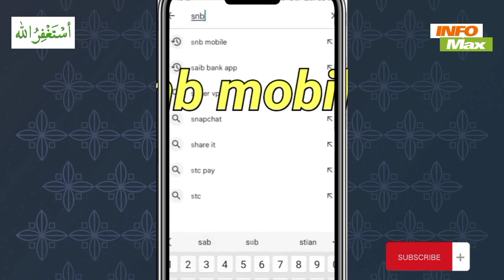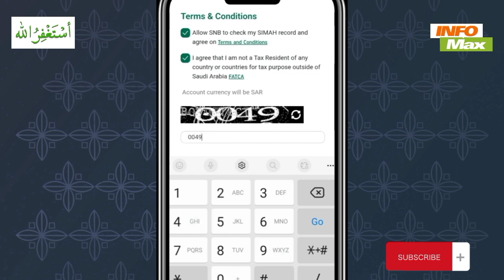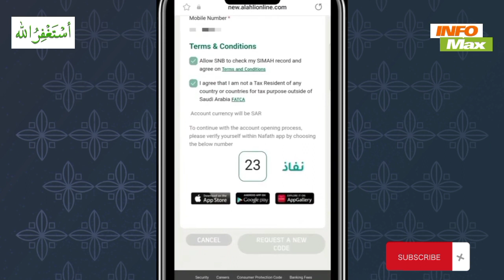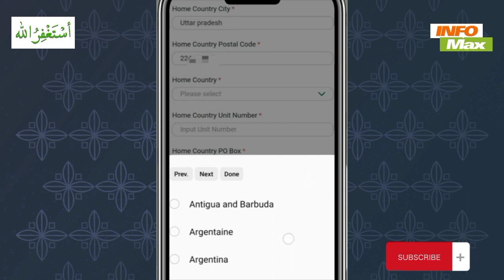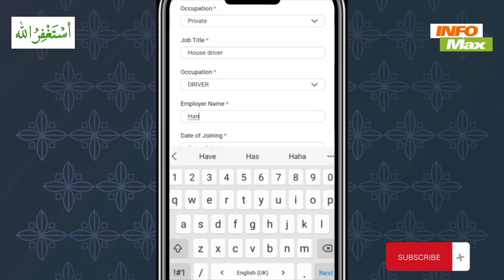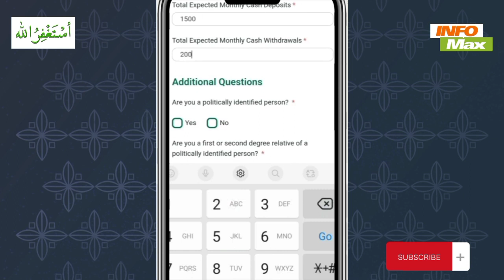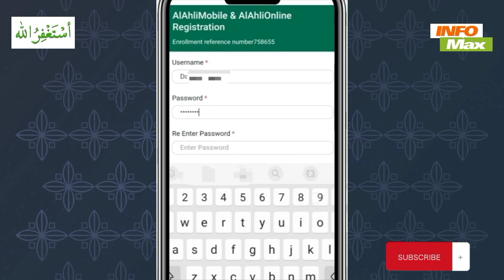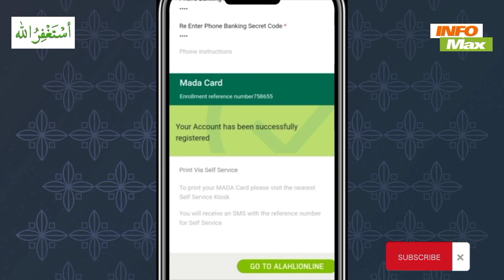Snb Bank Account Opening Online | Ncb Bank account opening Online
Snb Bank Account Opening Online | Snb Quickpay online account opening | Al Ahli account
Snb Online Account Opening | Al ahli Account Opening | Open Snb Account Online | Snb Account Create
Your Queries.